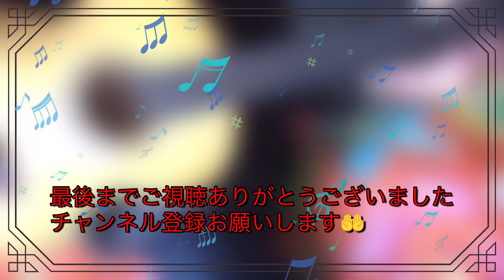今日の練習風景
今日も練習出来ました